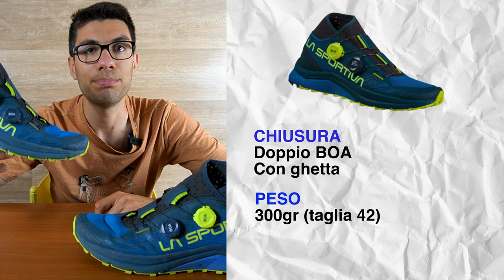Recensione La Sportiva Jackal 2 BOA | Mi aspettavo di meglio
Oggi parliamo delle nuove La Sportiva Jackal 2 BOA.

La nuova scarpa da trail Running di La Sportiva pensate per le gare di ultra trail Running con passaggi tecnici, presenta una suola frixion white ed una nuova chiusura con doppio BOA.

Come performa?
Potete scoprirlo all’internodella recénsione completa!

🛒 Link per l'acquisto

CAPITOLI
00:00 Introduzione
00:15 Caratteristiche
01:02 Suola Frixion White
02:08 Intersuola
02:56 Puntale
03:23 Tomaia
03:43 Tallone
04:14 Ghetta
04:48 Chiusura BOA
05:45 Soletta Ortholite
06:03 Per quale atleta?
06:26 Per quale sentiero?
06:56 Coclusioni